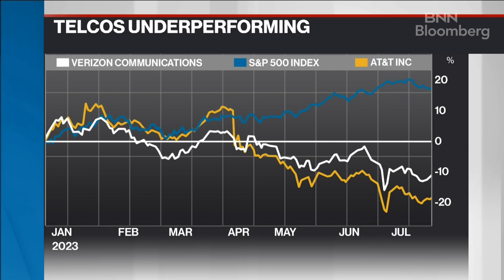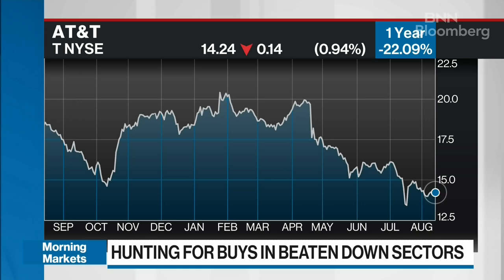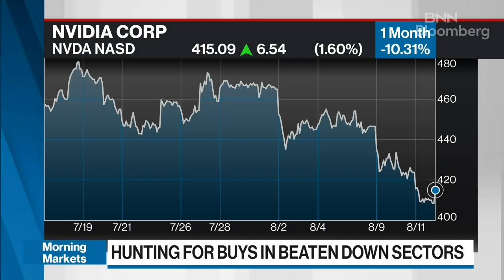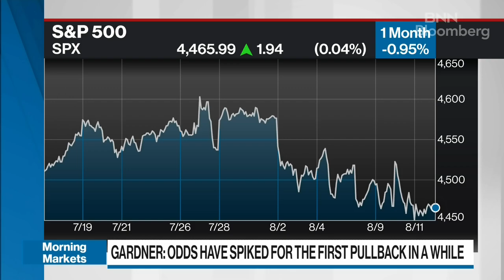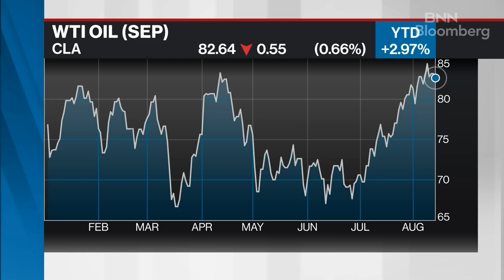Take profits from big tech, don't lose your portfolio discipline: Brianne Gardner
Brianne Gardner, senior wealth manager at Velocity Investment Partners, Raymond James, joins BNN Bloomberg to discuss the markets and how she's shopping for stock buys in beaten up sectors like telcos and health care.